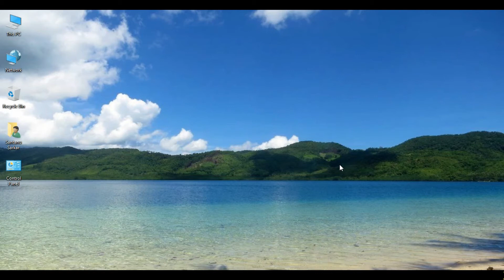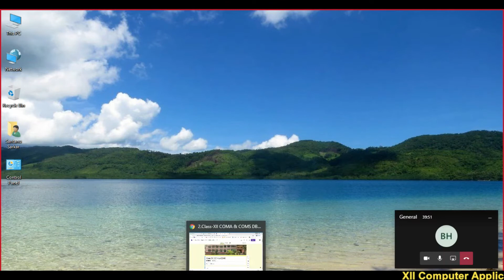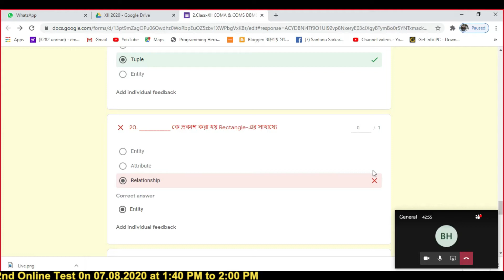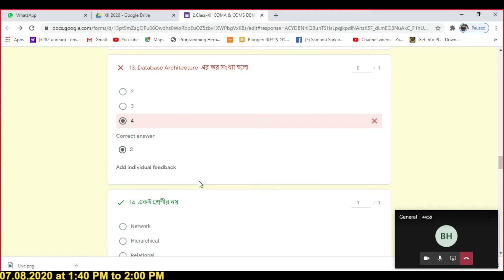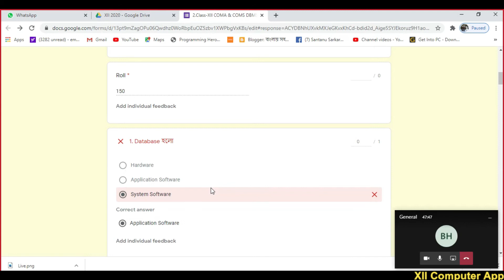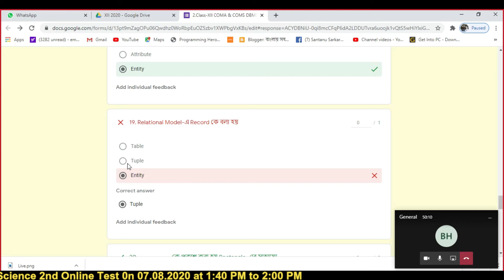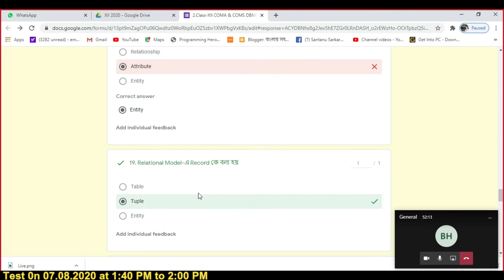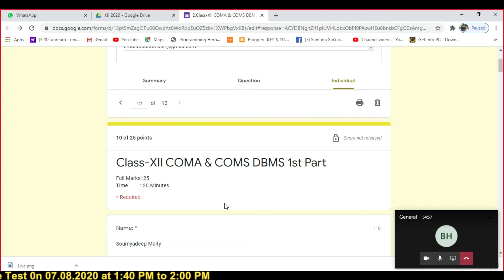Live Online Test-2 COMA & COMS Topics-DBMS 1st Part (07.08.20)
Online Test-2 COMA & COMS Topics-DBMS 1st Part (07.08.20)